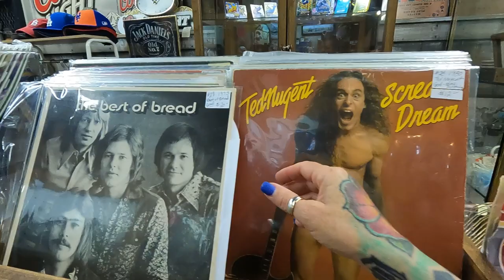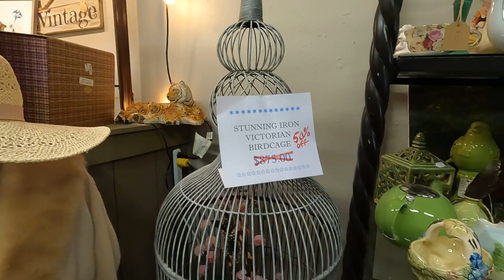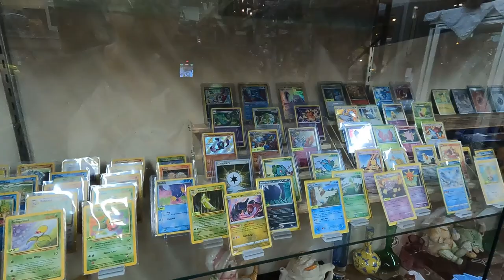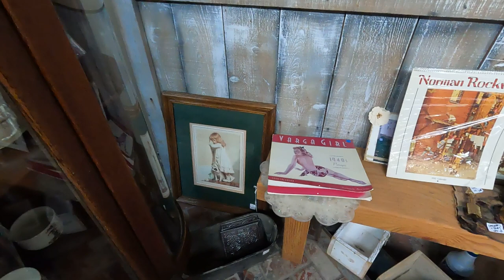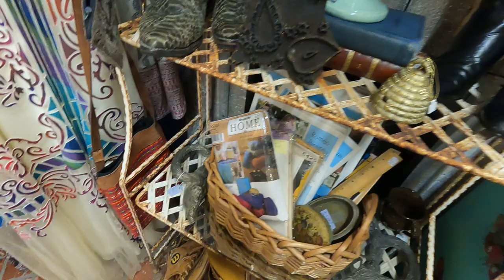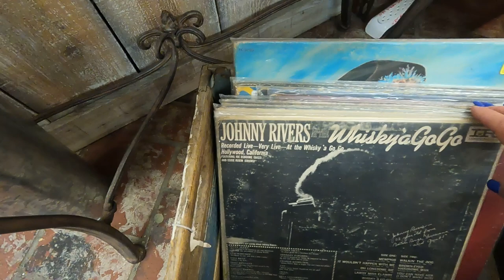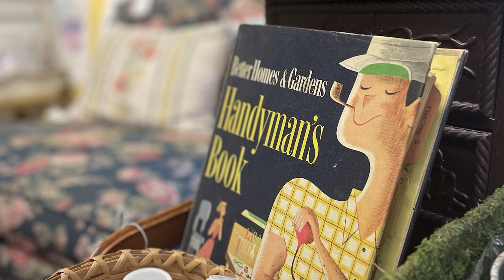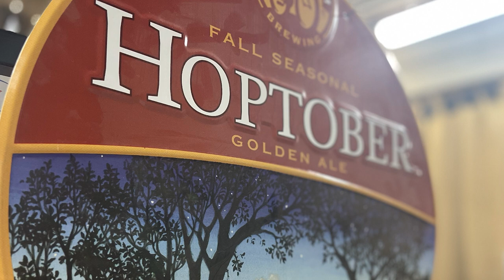Working Out For Depression: Does It Actually Help?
Working out for depression, does it actually help?  On today's Podcast Robert talks about the benefits of working out as a way to help with depression. Everything from how you feel about yourself to the chemical reaction in your brain. We all deal with depression and I'm firm believer that we need to talk about this more and that's exactly what we did on today's episode.